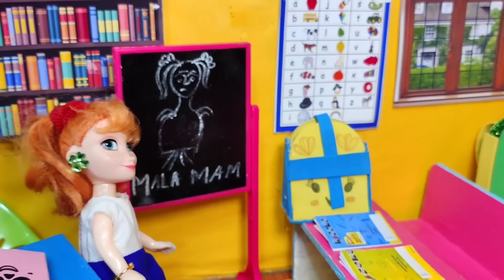My Little Daughter Part-416 || মিঠির মা ম্যামকে এ কি শাস্তি দিলো || Putuler Golpo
Tiny village foods, tiny village food, My Little Daughter, puppet Show, putuler Golpo, putul Khela, barbie story, barbie putul, tiny village barbie, tiny village, tiny story, mithi mahi, mithi mahir golpo, putul, putul cartoon, putuler cartoon, putul